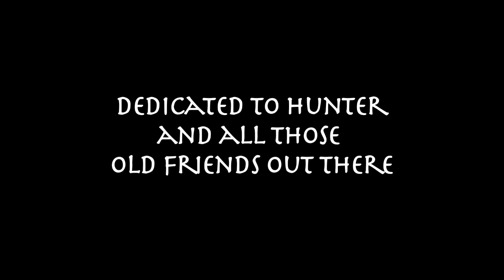OLDFRIENDvid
For my dog Hunter...